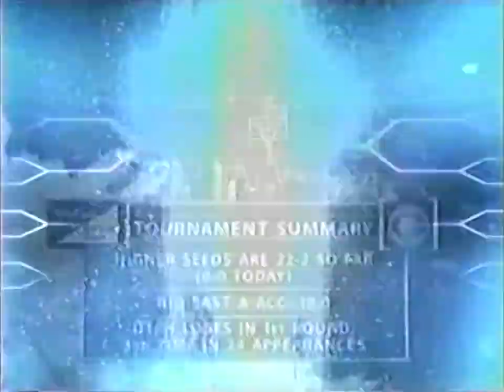(5) Providence vs. (12) Pacific 03.19.2004 | NCAA First Round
Full game replay of the Friars second and final NCAA appearance under Tim Welsh. The Friars had earned a 5 seed despite losing 3 straight games heading into the tournament.

Big thank you to Adam from Hoopville.com for this game!